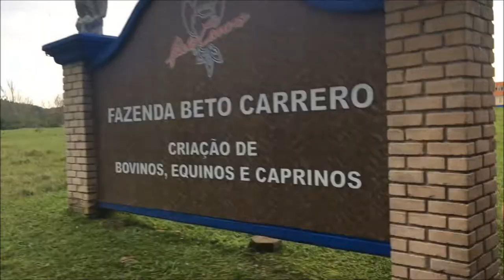VLOG BETO CARRERO WORLD!!! PART 2 NEGO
Snap: abnerwilliam0

"*Canal do Nego na área